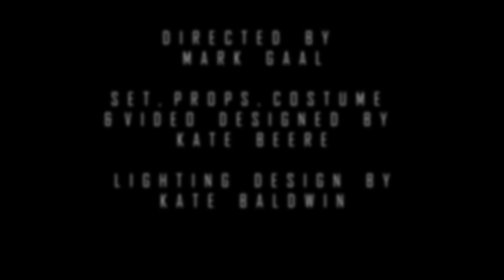CLOSER - FLH Sound Design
Closer by Patrick Marber was a part of the June Student Production season in the Reg Grudny Studio at NIDA.

Directed By Mark Gaal

Set, Props,Costume and Video Designed By Kate Beere

Lighting Design By Kate Baldwin

Sound Design By Fiona Lloyd Harding

Photos By Patrick Boland

Photo use courtesy of NIDA